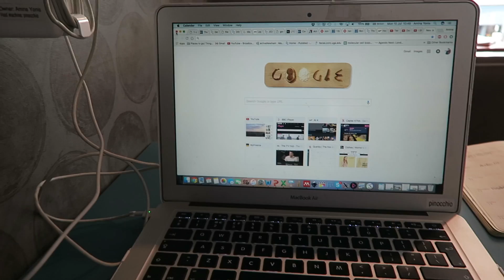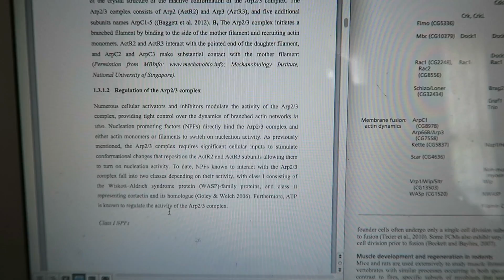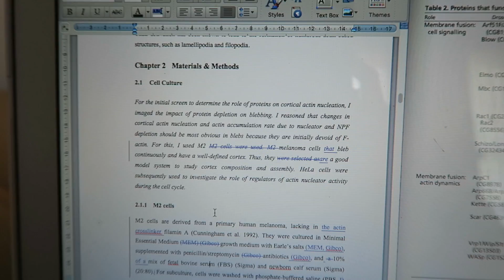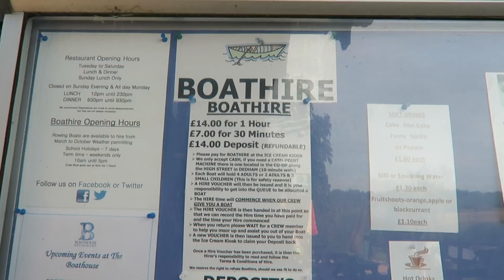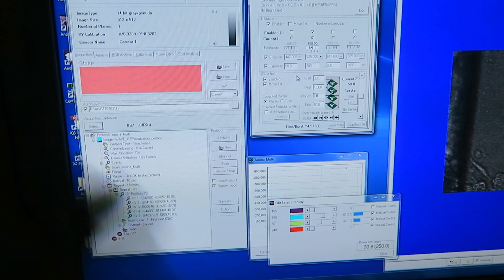He Graduated As A Dr! | A Week As A PhD Student #7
Hello EVERYONE! Officially on the last leg, 3 days left to submit my thesis *eeeeeekkk*. The past two weeks I have been attending my brothers graduation, writing, editing, more writing and a little more getting out of the house and trying to work in other places.